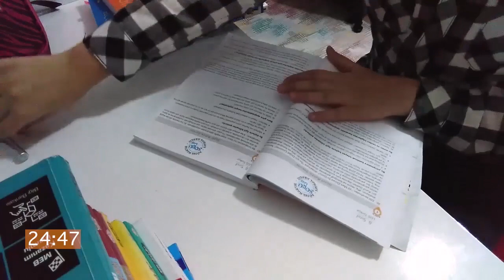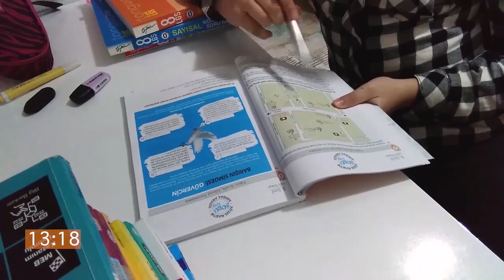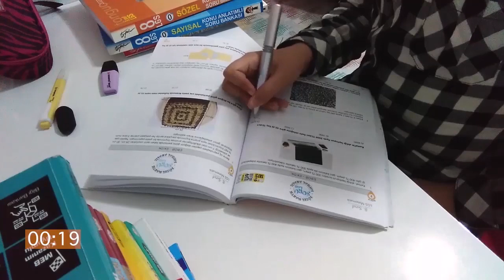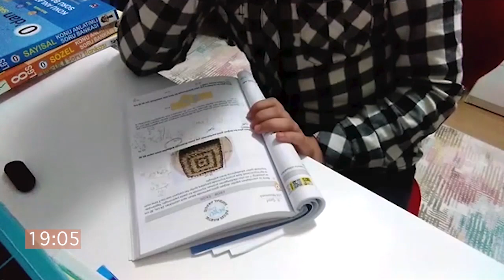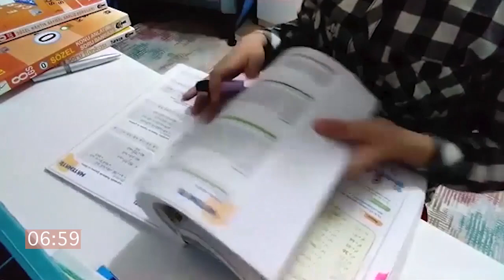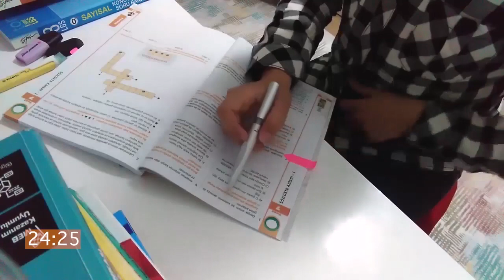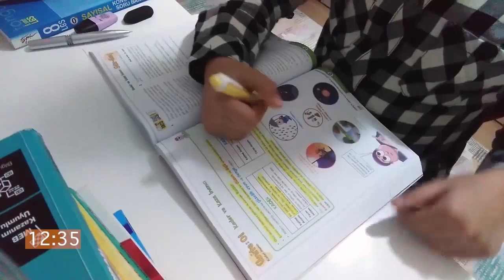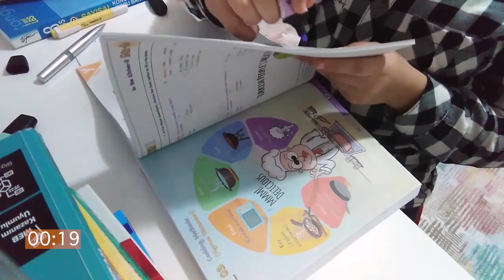Benimle Ders Çalış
Pomodoro tekniğiyle 1.5 saat boyunca gerçek zamanlı ders çalışacağımız bu videoda Eylül Zeynep Zeybek bize eşlik ediyor. Hazırsan süreyi başlatıyoruz!😊 ⏰